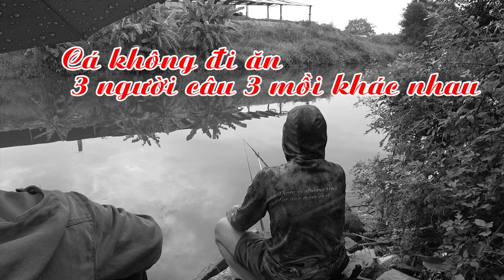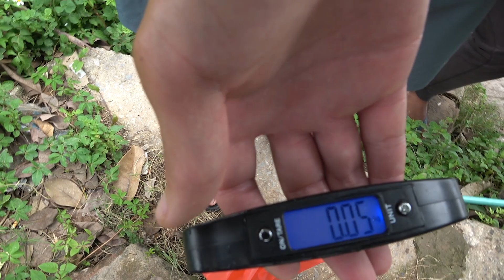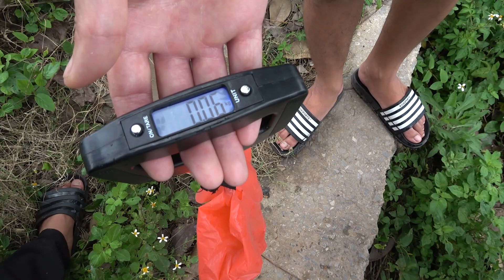30 chưa phải tết .. Câu cá thiên nhiên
30 chưa phải tết .. Câu cá thiên nhiên
Hôm nay đi giao lưu câu cá cùng các cần thủ tại sông Châu Thành, anh em có tổ chức một minigame nhỏ nhỏ, liệu ai sẽ là người thắng cuộc, mời các bác cùng đón xem!
Hãy nhấn đăng ký kênh để không bỏ lỡ những video mới nhất và đừng quên like coment nếu các bạn muốn góp ý với kênh, mọi góp ý của các bạn là sự động viên giúp đỡ cho cộng đồng câu cá này phát triển mạnh mẽ!